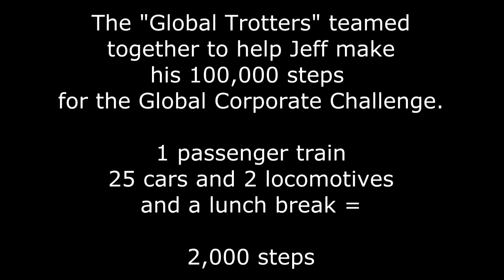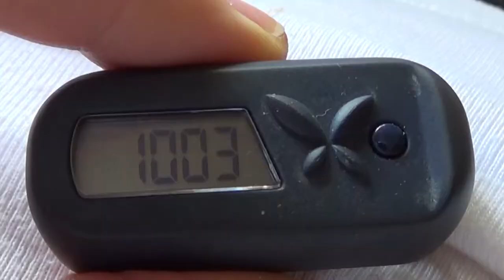GCC video Together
Our Global Corporate Challenge team "Global Trotters", got together to help Jeff complete his 100,000 steps in 7 days.   We walked the length of the departing VIA Rail passenger train for the last 2,000 steps he needed.   We did it Together!